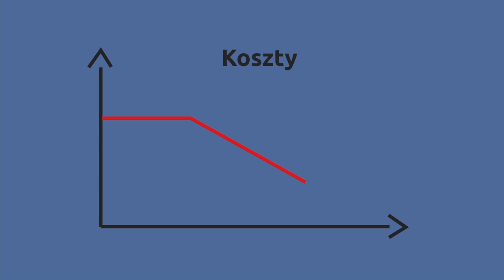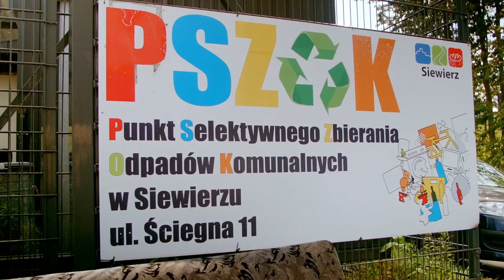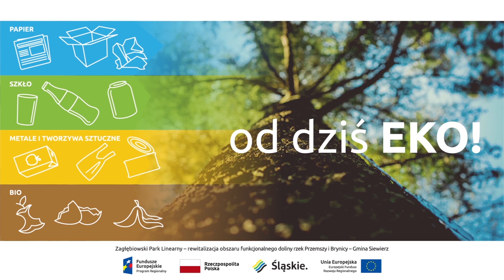Siewierz - od dziś EKO!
Wejdź na stronę i dowiedz się więcej!

Gmina Siewierz realizuje projekt pn: „Zagłębiowski Park Linearny – rewitalizacja obszaru funkcjonalnego doliny rzeki Przemszy i Brynicy – Gmina Siewierz”. W ramach kampanii informacyjnej zrealizowany został film i gra edukacyjna, które mają pomóc wszystkim w pogłębieniu wiedzy z zakresu ekologii i postępowania z odpadami komunalnymi.

Ponadto przygotowano materiały informacyjne tj: ulotki, plakaty, książeczki dla dzieci, zawieszki „nie truj sąsiada”, broszury zawierające kodeks zachowań ekologicznych, notesy ekologiczne.

Wszystkich mieszkańców zachęcamy do zapoznania się z materiałami edukacyjnymi umieszczonymi pod adresem internetowym